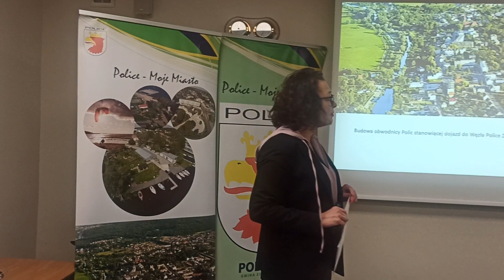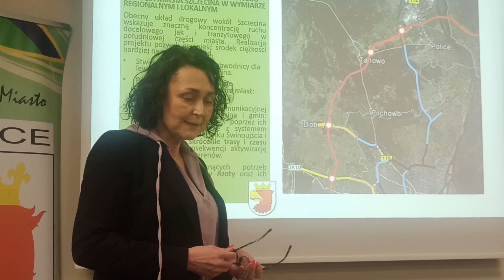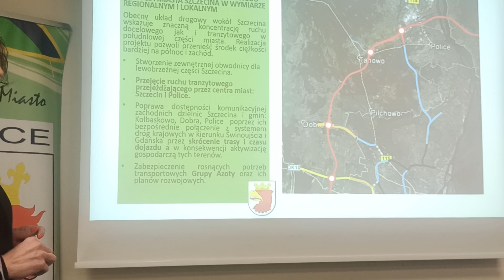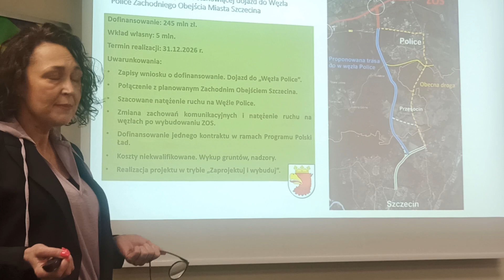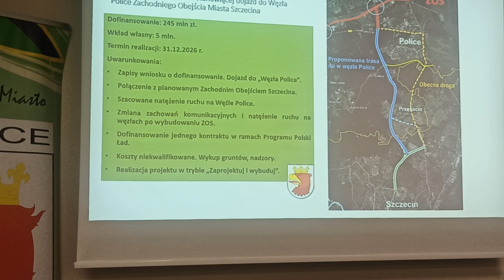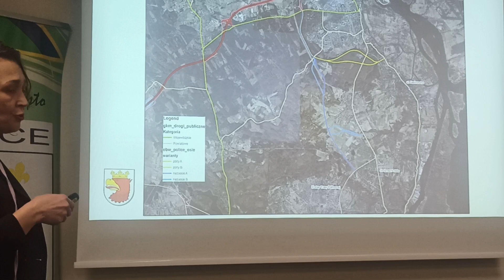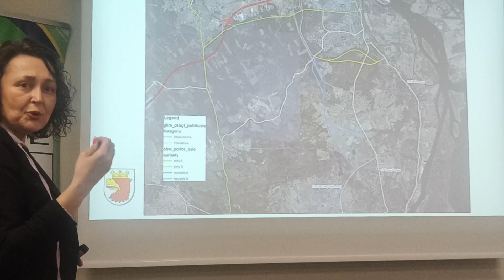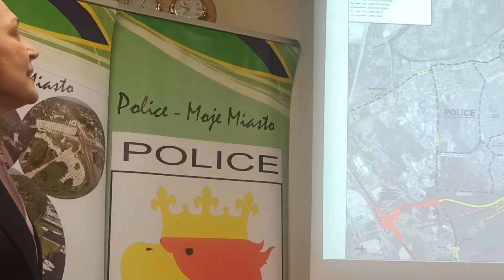Obwodnica przęsocińska. Początek konsultacji